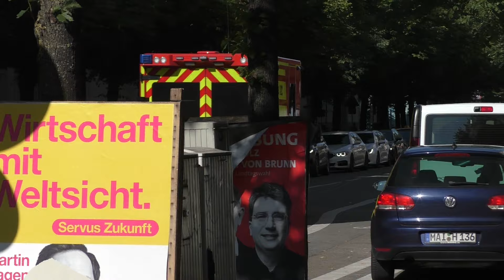[BLAULICHT MÜNCHEN] Viele verschiedene Einsatzfahrten im Zusammenschnitt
Hier habe ich für euch einen Zusammenschnitt von verschieden Münchner Einsatzfahrzeugen erstellt.

Von Berufsfeuerwehr, über Freiwillige Feuerwehr, über Rettungsdienst, Polizei und Stadtwerke ist alles dabei!

Ich wünsche euch viel Spaß beim anschauen und hoffe dass das Video nicht zu lang geworden ist, ich hätte noch viel mehr Münchner Einsatzfahrten auf Lager^^.

!!WICHTIG!!!
Alle Einsatzfahrten auf dem Kanal "Rescue-Bayern",
beziehen sich nur auf die gezeigten Fahrzeuge(BOS).
Personen und private PKW sind lediglich ein sogenanntes Beiwerk!
Siehe §23 KunstUrhG.

Rescue-Bayern